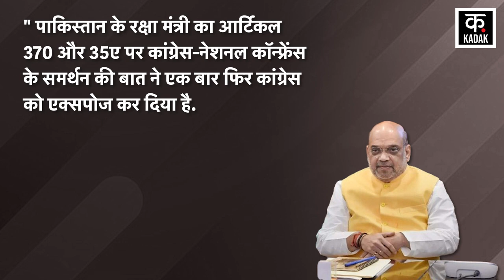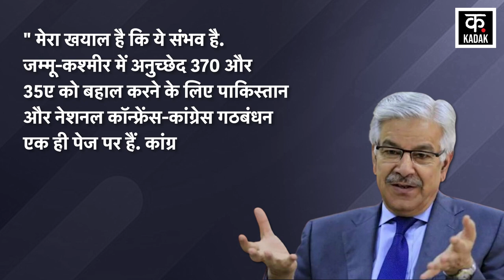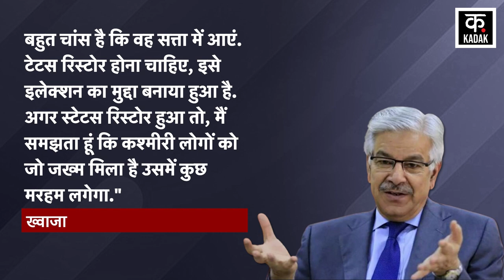Jammu Kashmir Elections: Khawaja Asif के बयान ने Congress और NC की बढ़ाई मुश्किलें | Pakistan | News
After 10 years, voting for the assembly elections took place peacefully in Jammu and Kashmir. As per the schedule of three phases, the first phase of voting took place on 18 September. Now, a reaction has also come from Pakistan regarding the Jammu and Kashmir assembly elections. The statement of Pakistan's Defense Minister Khawaja Asif has raised the political temperature of the state. Senior National Conference leader Omar Abdullah has strongly retaliated against the Pakistani leader. Omar said that what do we have to do with Pakistan, we are concerned about our country.

जम्मू कश्मीर में 10 साल बाद विधानसभा चुनाव के लिए शांतिपूर्ण तरीके से वोटिंग हुई. तीन चरणों में होने वाले तय कार्यक्रम के तहत 18 सितंबर को पहले फेज की वोटिंग हुई. अब जम्मू कश्मीर विधानसभा चुनाव को लेकर पाकिस्तान से भी प्रतिक्रिया सामने आई है. पाकिस्तान के रक्षा मंत्री ख्वाजा आसिफ के बयान ने सूबे का सियासी पारा चढ़ा दिया है. नेशनल कॉन्फ्रेंस के वरिष्ठ नेता उमर अब्दुल्ला ने पाक नेता पर कड़ा पलटवार किया है. उमर ने कहा कि पाकिस्तान से हमको क्या लेना देना, हमको अपने मुल्क से मतलब है.